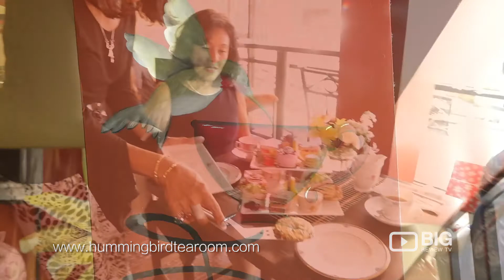Hummingbird Tea Room & Bakery: English style tearoom in Houston!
We at Hummingbird provide an English style tearoom to enjoy with friends & family.

The idea of Hummingbird Tea Room & Bakery was born in our sitting room while enjoying afternoon tea with family and friends. The thought of having my own little tearoom flourished, complete with china tea cups, English tea cakes, and biscuits.

So, with Hummingbird Tea Room, we want to bring our homemade biscuits and cakes, using fine quality ingredients, and provide an atmosphere of sharing tea with good food, catching up with each other in our all too busy lives.

Hummingbird Tea Room & Bakery
30420 FM 2978 Road Austin Woodlands TX United States 77354

Our mission is to use locally grown produce from community supported farms. We use only cage free eggs in our baking. At Hummingbird Tea Room, we will strive to make lovely English-baked goods from scratch!

We have a wide selection of teas within each category of tea, including black, green, white, oolong, and tisanes (herbal teas). All teas come from a single plant, the Camellia sinensis (we have one in the tea room). The variation in tea comes from the region of the world in which it is grown, the elevation, the soil type and how the leaves are picked and processed. Tea drinking is relaxing and has many other health benefits.